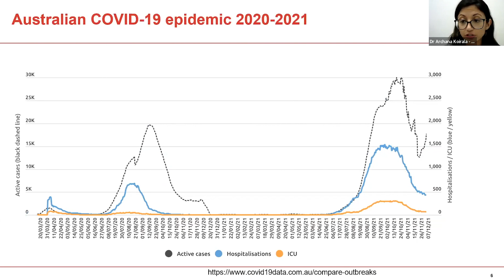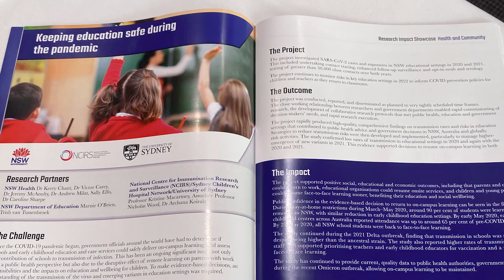Research Action Awards 2022: Archana Koirala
Early on in the COVID-19 pandemic, Dr Koirala led a team of researchers to track and understand SARS-CoV-2 transmission within schools and early learning centres. Working with researchers from NCIRS, NSW Health and NSW Department of Education, Dr Koirala and her colleagues found that transmission rates in educational settings were much lower than in others such as households and recreational facilities. Her research also showed that children were not the key drivers of transmission and were less likely to be affected by severe COVID-19.